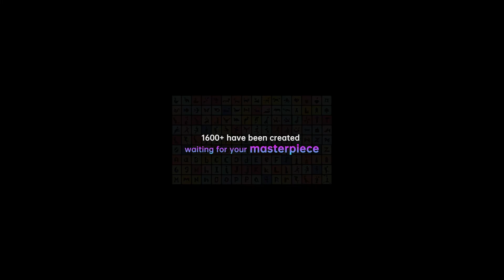Lyridz Tangram Light Panels